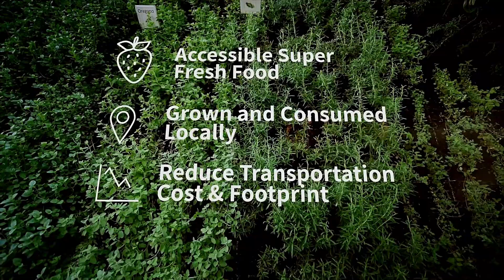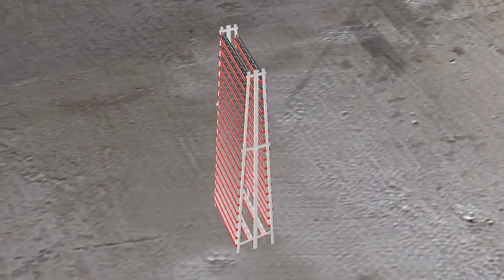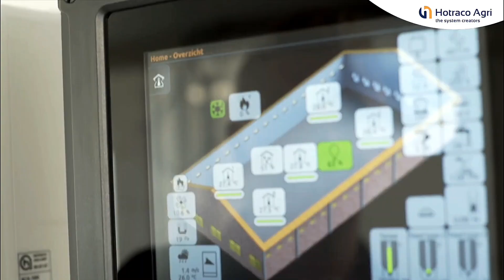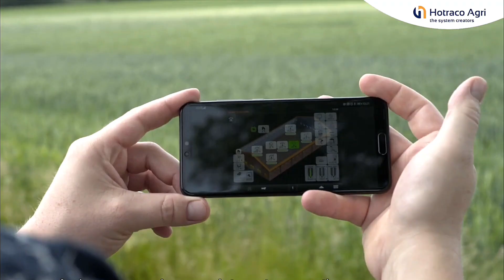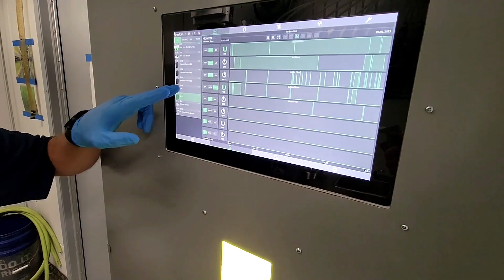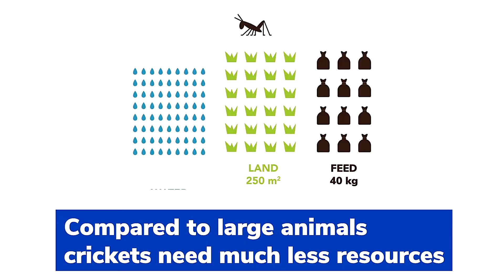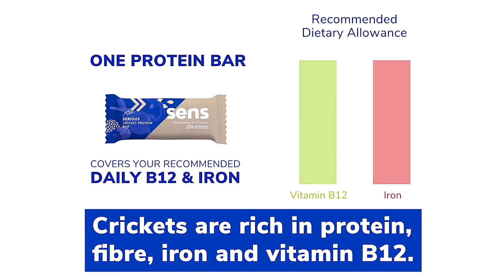15 Hidden Gem Farms You've Never Seen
Discover the Farms You’ve Never Heard of — But Should!

In this episode, Smart Pulse takes you off the beaten path to explore 15 incredible hidden gem farms from around the world. These are not your ordinary fields — these farms are innovative, inspiring, and doing amazing things with agriculture, sustainability, and technology.

From rooftop farms in bustling cities to underground hydroponic operations and robot-powered dairy farms, these places prove that farming is anything but boring.

📌 What You’ll See in This Video:
🔹 Vertical farms growing without soil or sunlight
🔹 Animal-friendly dairies using robotic milking
🔹 Family-run organic farms with wild techniques
🔹 Off-grid farms using solar-powered tech
🔹 Futuristic greenhouses producing food year-round
00:00 - Pentair
01:22 - Oishii Farms
02:13 - Aroma’s Kakara
03:12 - Vertical Field
04:31 - Nemo's Garden
05:30 - Growth Towers
06:30 - Snails House Farm
07:22 - Sky Greens Canada Grow Towes
08:31 - Grape Harvest
09:33 - Hotraco Agri
10:37 - Sundrop Farms
11:45 - FarmBox Foods
12:37 - Mobile Chicken House
13:32 - HIVE CONTROLLER
14:19 - Cricket Farm

👉 Share it with friends who love unique rides.